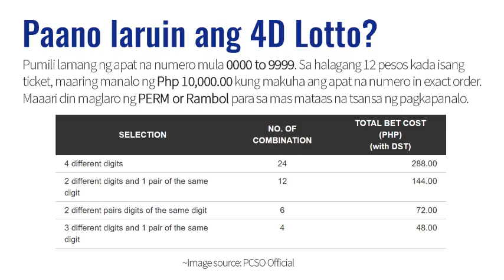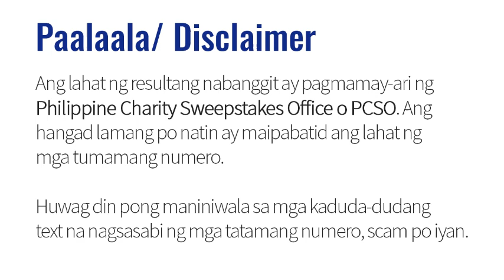PCSO Lotto Result Today March 26, 2021 9PM Draw (6/58 6/45 4D Swertres/3D EZ2/2D)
Here are the PCSO Lotto Result Today, March 26, 2021 9PM Draw. You might also want to view the summary of all PCSO lotto results: